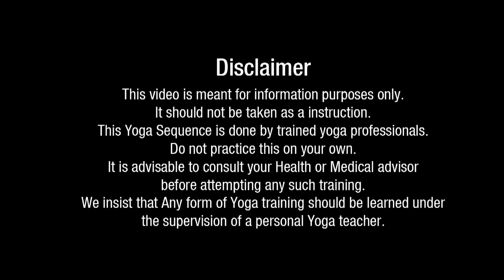Yoga Dance Fusion with the Swiss Ball